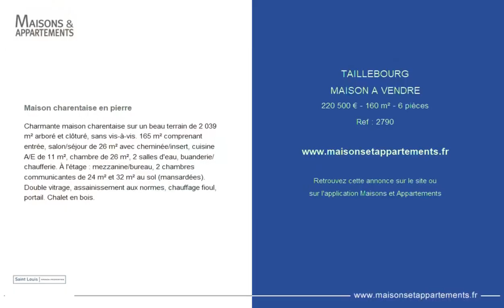TAILLEBOURG - MAISON A VENDRE - 220 500 € - 160 m² - 6 pièce(s)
Référence : 2790

Maison charentaise en pierre

Charmante maison charentaise sur un beau terrain de 2 039 m² arboré et clôturé, sans vis-à-vis. 165 m² comprenant entrée, salon/séjour de 26 m² avec cheminée/insert, cuisine A/E de 11 m², chambre de 26 m², 2 salles d'eau, buanderie/chaufferie. À l'étage : mezzanine/bureau, 2 chambres communicantes de 24 m² et 32 m² au sol (mansardées).
Double vitrage, assainissement aux normes, chauffage fioul, portail. Chalet en bois.

Cette annonce vous est proposée par l'agence SAINT LOUIS / FRENCH PROPERTIES

|2401411|